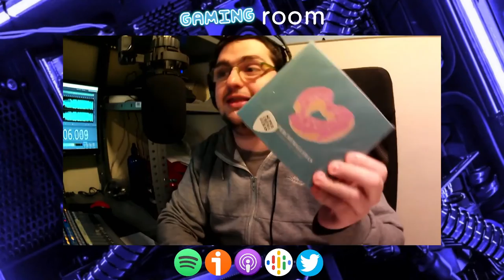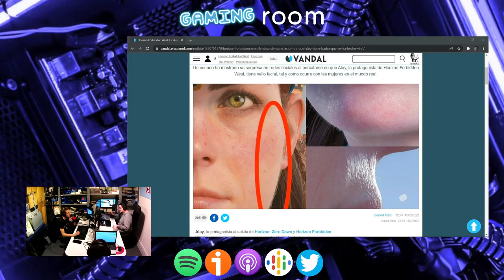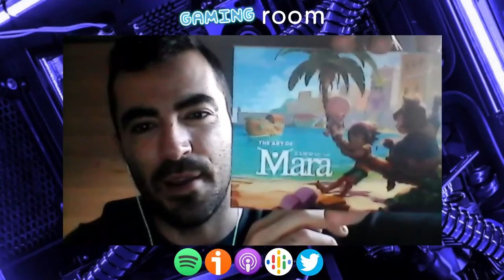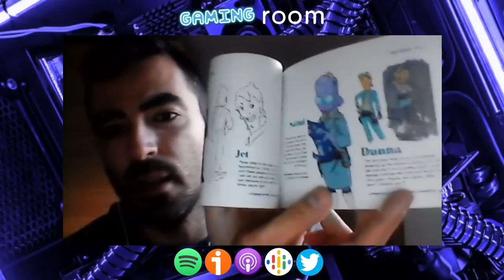🎉 ¡NOS PATROCINA UN PUBLISHER INDIE! - Gaming Room #041 (podcast indie)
⤜ RESUMEN ⤛
En esta edición de Gaming Room hablamos sobre la salida del Horizon: Forbidden West, sobre la salida de Crunchyroll en Nintendo Switch y sobre otras noticias rápidas y menos relevantes. Además, rageamos sobre la guerra de consolas y entrevistamos a Jose Donaire, PR de Tesura Games, para anunciar la colaboración: GR x Tesura!

PD: Si estáis viendo esto el día de publicación (21/02), os recordamos que es el último día para participar en el sorteo de Twitter! Hoy, a las 00:00, se cerrarán las inscripciones al sorteo.